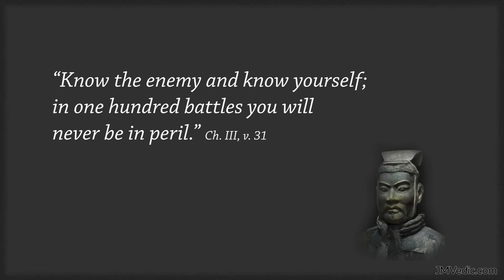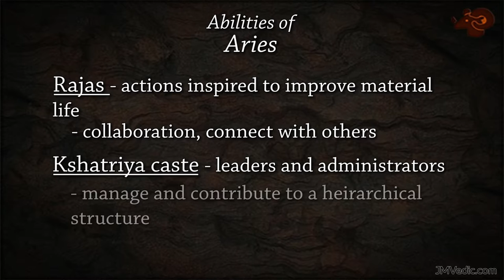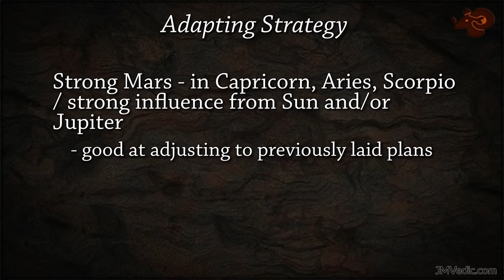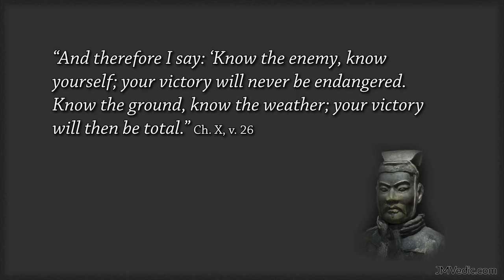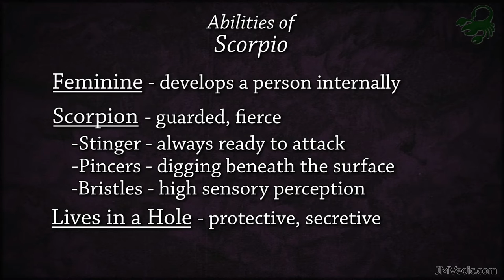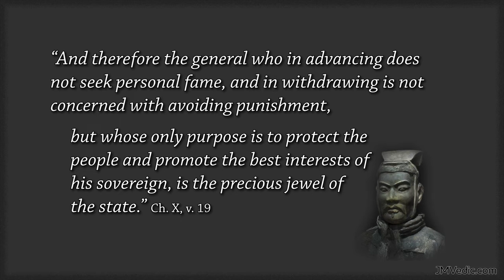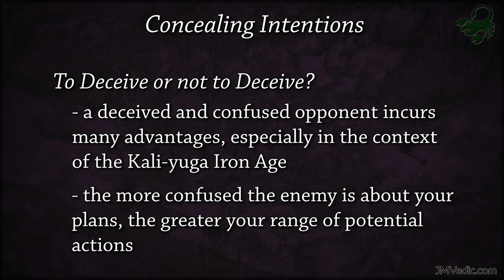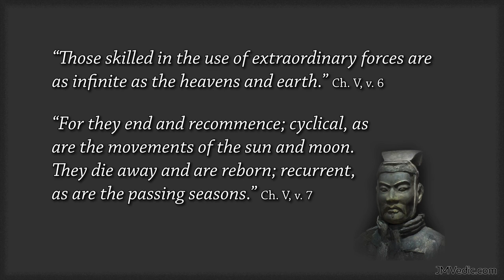Astrology of "The Art of War": Mastery of Mars Documentary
Sun Tzu was a master of the Mars force of consciousness, and his timeless manual on conflict, "The Art of War", is still widely read today and used by corporate executives, athletes, military personnel and self-help coaches.

The book is one of the best exposés into the Mars force of consciousness - the part of human nature that addresses and resolves conflict in everyday life. War itself is the pinnacle of human conflict, but Sun Tzu's advice is applicable to so many areas of human experience because the Mars force not only exists outside of us in the sky, but also within us.

In this presentation I examine how Sun Tzu's ideal general embodies the Mars force, and how the general needs to use the worldly abilities given to Mars by the signs Mars rules, Aries and Scorpio.